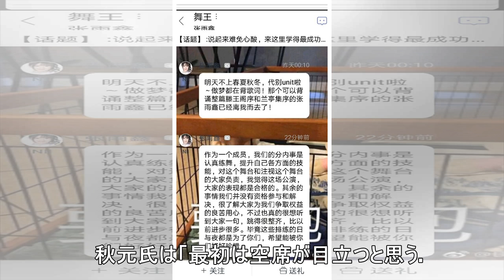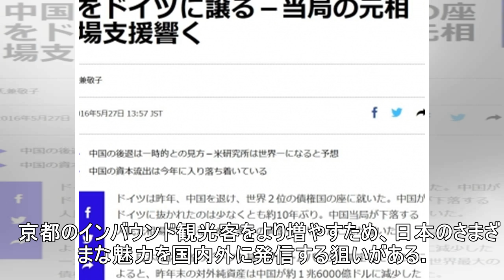秋元康氏プロデュースの新劇場オープン「ＡＫＢ４８劇場も７人から始めたので空席に不安はない」- 記事詳細｜Infoseekニュース